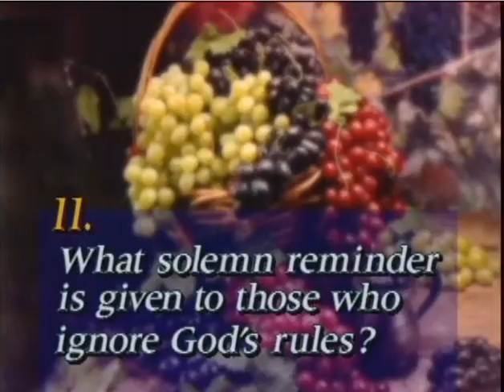What solemn reminder is given to those who ignore Biblical teachings on health?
View the entire Study Guide titled "God's Free Health Plan"